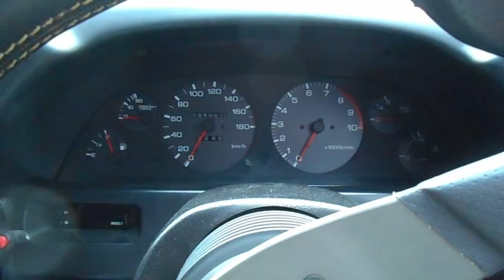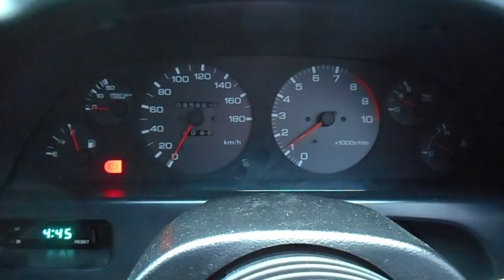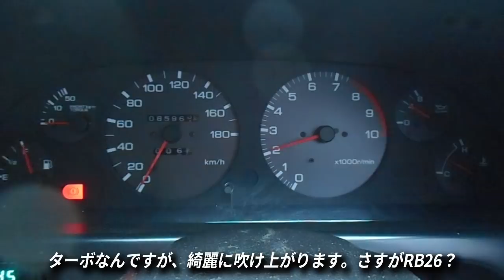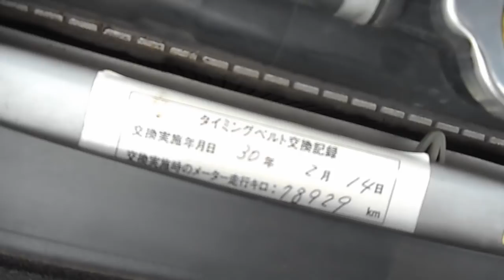程度良好なBNR32 GT-Rの最終モデルに試乗！｜1993年型日産 スカイライン GT-R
アメ車以外の車両を紹介する『番外編』です。
今回はヘッドライトの改善でお馴染みの『ワイルドスタイル 』さんが所有する平成5年式（1993年型）日産 スカイラン GT-Rの標準モデルを取材しました。

アラフィフ、50歳前後の日本の車好きにとって、第二世代（RB26エンジン系・1989〜2002年）のスカイランGT-Rは特別な存在だと思います。
現在、45〜55歳くらいのクルマ好きで、GT-Rの存在を知らない人は居ないんじゃないですかね？
ファンであれアンチであれ、決して無視できない存在。
なんだろ？「日本人の誇り」的なクルマかな？（笑）。

現行の日産GTRも日本が世界に誇るスーパースポーツですが、あれはまたちょっと違うというか。
スカイラインじゃないですしね。
まぁ純粋な速さで言えば、現行モデルが圧勝なんでしょうけど、特別感で言えば第二世代じゃないですかね。

日本だけでなく海外でも評価の高いGT-Rは、中古車の価格もビックリしするくらい強気です。
走行距離の少ない極上ノーマル車ともなれば、新車時の倍以上のプライスが付けられていたりしますからね。
新車時代も普通の走り屋の兄ちゃんに手が出るような価格ではありませんでしたが、現在は当時以上に手が出し難いモデルとなってしまいました。

ここで紹介している車両は、標準モデルでは最終型となる1993年型です。
車検切れで10年以上も倉庫で保管されていた車両を、ワイルドスタイルが買い取り、リフレッシュした車両。
走行距離は8万5963kmとそれなりに走っていますが、7万8000kmの時点で、消耗品の全交換といったフル整備が行われているので、普通の中古車とは一味違います。

ほぼノーマルを維持していますが、以下の部分が変更されています。
・フロントバンパー・ニスモダクト
・ヘッドライトをプロジェクターから変更
・ニスモ製ストラットタワーバー
・レイズ・18インチ鍛造ホイール
・ミシュラン・パイロットスポーツ
・オーリンズ・車高調
・フジツボ・スポーツマフラー
・MOMOステアリングホイール
・ストラーダHDDナビゲーション
・ブリッツ・ブーストメーター

いわゆるライトチューン仕様ですが、装着されているのは厳選された有名メーカーの製品ばかりです。
ワンオフ加工とかはないので、その気になれば何時でもノーマルに戻せるのが良いですね。

気になる価格ですが、
「仕入れ後に整備やライトチューンで手間暇コストをかけちゃったし、乗り出し700万円くらいかな？」とのこと。

なお、言わずもがなですが、盗難対策は完璧です。
GT-Rは海外での人気も高いだけに、程度の良い32や34は保管場所にも気を使いますが、この車両は普段は秘密のガレージに隠してしているそうなので、不届き者が不埒な考えを持っても無駄ですから！

↓このGT-Rは、ワイルドスタイル 代表のブログに出ていいます。

・住所：茨城県水戸市千波町１４３９−８